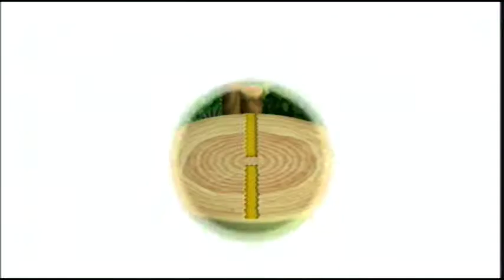New Super Mario Bros. U: Jungla Jarabe - Con mil cañones por banda